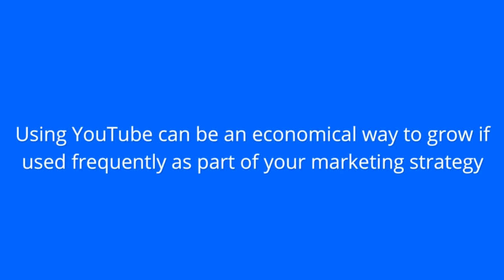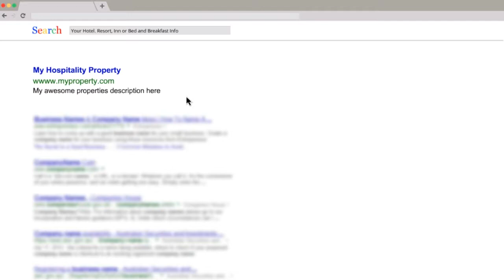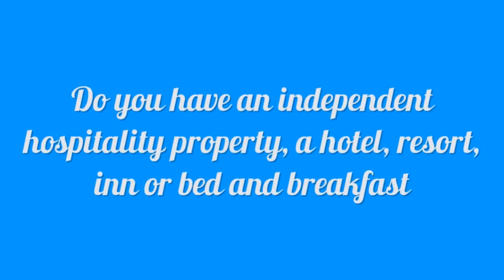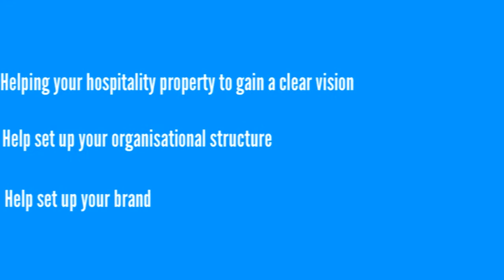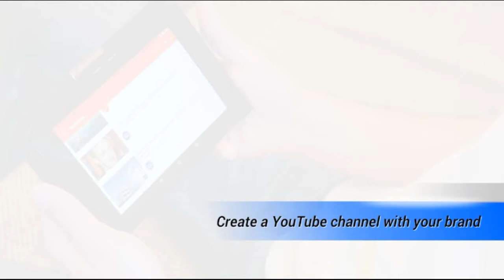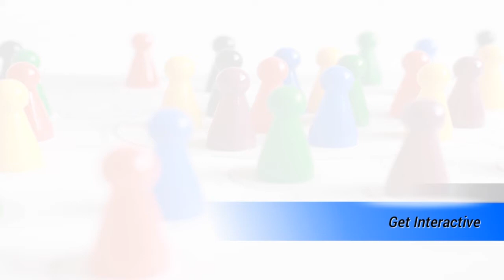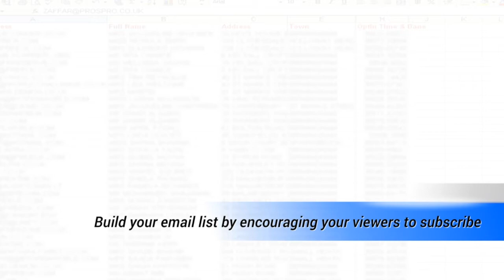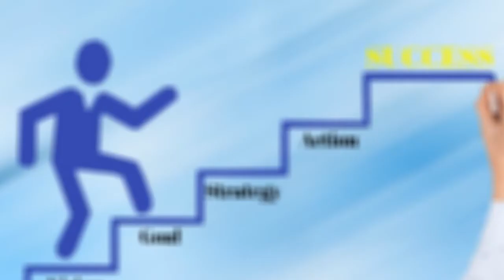18 Ways to Promote Your Hotel & Bed and breakfast on YouTube | Ep. #132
Statistics show that hotels, resorts, inns, and bed and breakfasts enjoy higher booking opportunities when using video marketing.

I am going to share with you the advantages of using YouTube and how you can benefit.

Welcome to another edition of hospitality property school.
I’m your instructor Gerry MacPherson.

As an independent hospitality property owner, you should understand the importance of marketing and are constantly thinking of ways to get your properties name in front of as many people as possible.

Using YouTube can be an economical way to grow if used frequently as part of your marketing strategy.

Here are some reasons you need to consider YouTube.

The platform has over 1.9bn logged in monthly users.

6 out of 10 people prefer online video platforms to live TV.

In an average month, 8 out of 10 18-49 year-olds watch YouTube

In 2015, 18-49 year-olds spent 4% less time watching TV while time on YouTube went up 74%

On mobile alone, YouTube reaches more 18-49 year-olds than any broadcast or cable TV network

The platform has also launched in over 91 countries

We watch over 1 billion hours of YouTube videos a day, more than Netflix and Facebook video combined

On average, there are 1,000,000,000 mobile video views per day

Those stats should make you raise an eyebrow.

Using YouTube Will Help You Get Found On Google

Have you noticed that videos are appearing more often in Google’s search results? Google considers video to be as important as text-only pages, and YouTube is the third most visited site after Google and Facebook plus, Google owns YouTube.

By incorporating YouTube as part of your marketing strategy for your property, you’re also increasing the influence of your website. The more influence your website has in Google’s eyes, the higher your pages ranking.

More ways to benefit from YouTube

1. Upload regularly
Especially if you've developed a decent pool of subscribers, viewers will be counting on you to create, edit and upload new content. This adds relevancy to your property. This also applies to any other website where users can follow and engage with your content. It's best to add content whenever possible, even if it isn't as consistent as you'd like.

2. Put thought into your titles, description and tags
Experiment with different titles and descriptions. As with other social networking sites, selecting relevant keywords to increase hits is a common SEO strategy for marketers. It helps audiences find content that interests them. A quick tip is to watch your videos from the beginning and then create a list of words and phrases.

Your video descriptions should be short, informative, and multi-purpose. Describe your video in a sentence or two (using your top keywords), and include a link to your properties website or blog.

3. Create a YouTube channel with your brand
When you create a channel for your videos, you are telling YouTube that you are the official representation of your brand.

This makes it easier to find you when someone is searching your property or related terms.

Continue reading for 15 more ways you can benefit from YouTube…